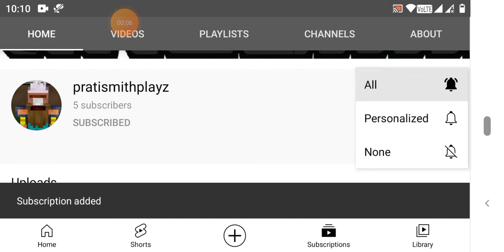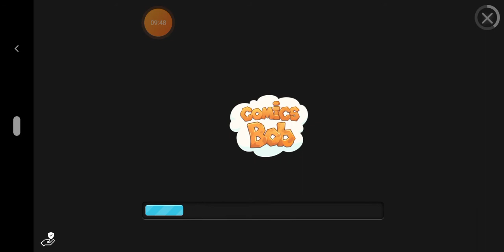distroying earth 🌍 (solar smash)